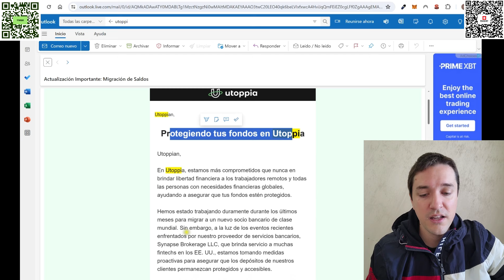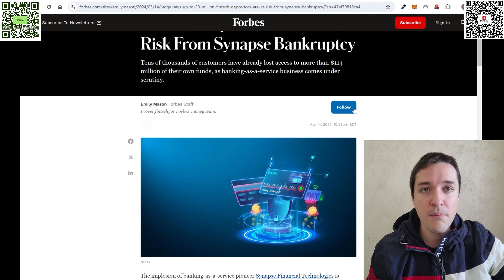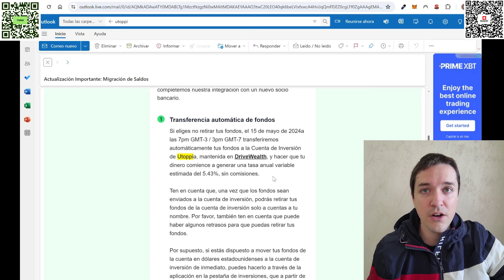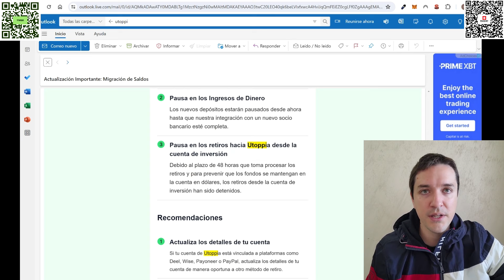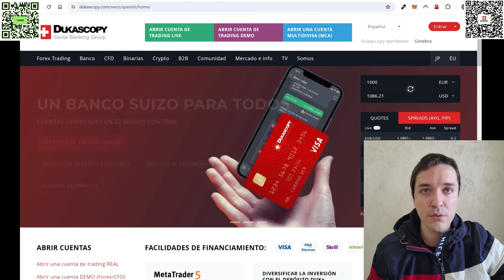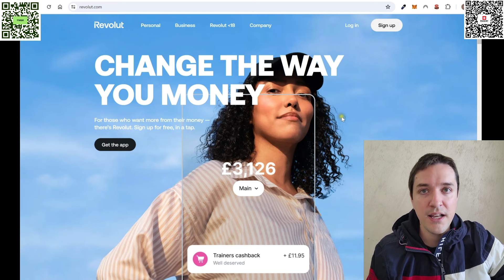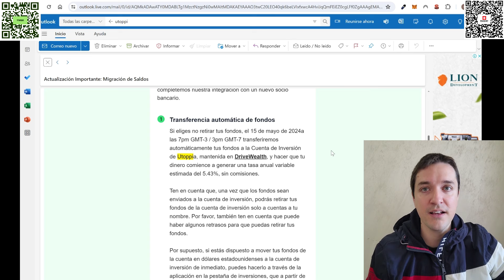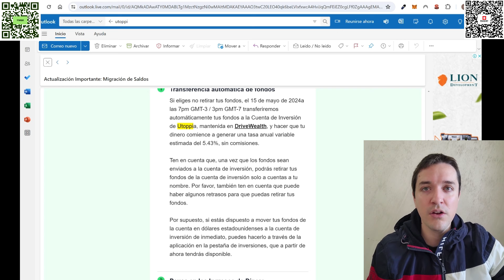❌🤯 UTOPPIA en PROBLEMAS ❓ Synapse Bank QUIEBRA ❓ Alternativas para Retirar Dinero, Enterate .... 💲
💸 Link para CREAR CUENTA en TransferWise WISE (y tener la Primera TRANSFERENCIA SIN COSTO)
❗️ Comparto Link para CREAR CUENTA en DUKASCOPY y acceder al Beneficio (Código Referido: 86T-6MD)

En este video explicamos los últimos mails y notificaciones de Utoppia (fintech que te permitia tener datos bancarios en Estados unidos gratis y acceso a una tarjeta de debito virtual gratuita). Esta en riesgo el dinero? Porque nos movieron el dinero a la cuenta de inversion de manera automática (que maneja Drivewealth y paga una tasa anual variable estimada del 5.43%, sin comisiones)? Synapse Brokage Bank LLC se declara en quiebra? Como retirar el dinero de Utoppia? Alternativas de cuentas bancarias personales en Dukascopy, Wise y Revolut. Hablamos de la Pausa en los Ingresos de Dinero en caso de que recibas dinero en Utopia desde Deel, Wise, Payoneer o PayPal etc debes cambiar esos datos para evitar perder dinero